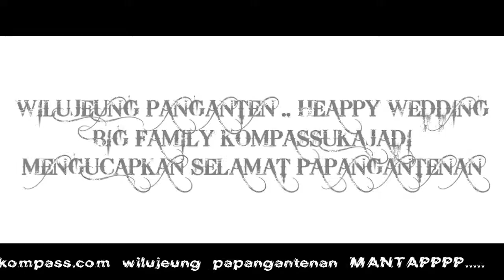SAHHHHH AYNA MAH. ( dadang + Lita ) heappy wedding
sakitu wae  nuhun . hampura t di suguhan. hahaahhaha nitah nonton hungkul.

salam sukses ka panganten

 bah mahri eweuh muncul tos lila t leuleup f walungan